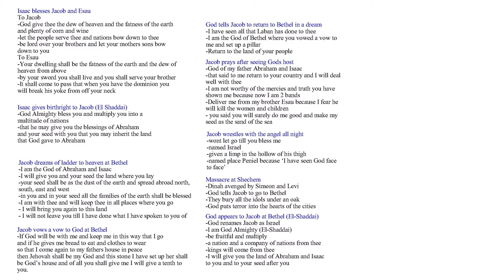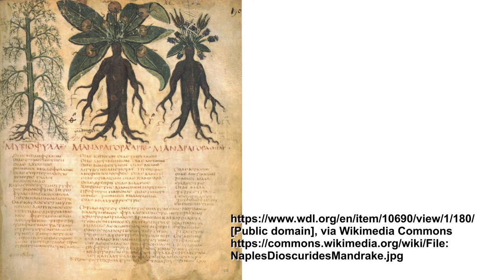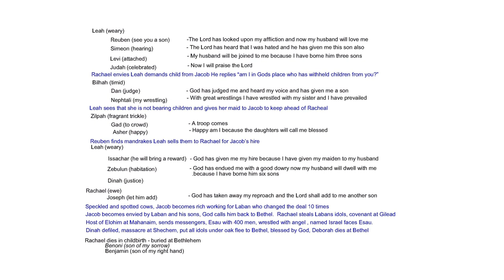Jacob - The family man | History of God ep14p1of2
After Jacob left Beersheba toward Harran to find a wife from his mother Rebekah's family he stopped to camp in a place he called Bethel. It was in Bethel that Jacob had a dream that is known as Jacob's ladder. He dreamed of a ladder going up to heaven and angels ascending and descending on it, God was at the top of the ladder and reaffirmed the covenant of Abraham and Isaac to Jacob, he also promised to bring him back into the land in safety. This is where Jacob vowed a vow to Jehovah and named the place Bethel which means 'house of God'.
Jacob then makes his journey to Harran where he meets Rachael the daughter of Laban his mother's brother.
Jacob the marries Leah and Rachael the two sisters who each have a maid, Bilhah is Rachael's maid and Zilpah is Leah's maid.
Leah gives birth to Reuben, Simeon, Levi and Judah.
Rachael then becomes envious and gives Jacob her maid Bilhah to make children on her behalf.
Bilhah gives birth to Dan and Nepthali.
Leah then gives her maid Zilpah to Jacob to make children on her behalf.
Zilpah gives birth to Gad and Asher.
Reuben then finds mandrakes in the field, Rachael sells Jacob to Leah for some mandrakes.
Leah then gives birth to Issachar, Zebulun and Dinah.
Rachael gives birth to her first son Joseph